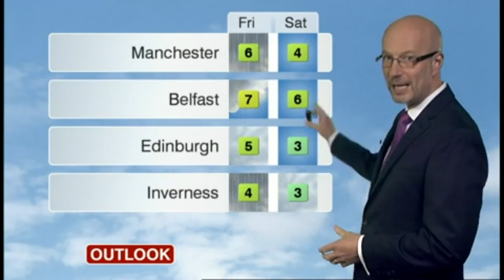Perceptive Media or just pure chance?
Watching the weather after newsnight the other day and was drawn to the TV everytime the word Manchester was said...